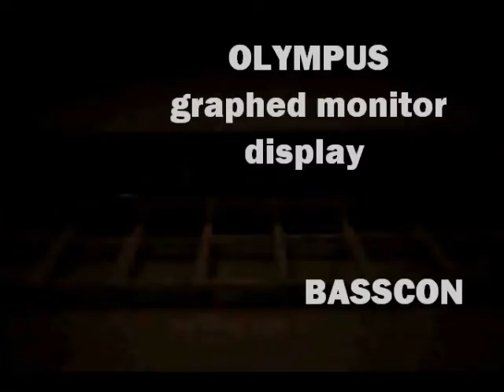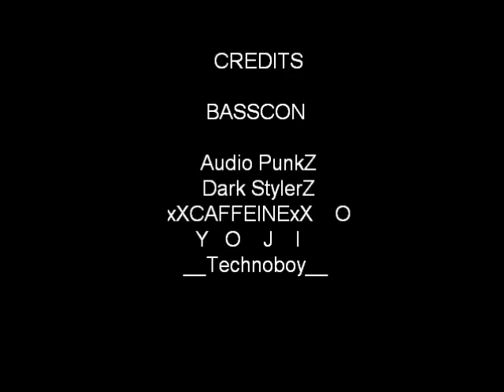BASSCON 3 5 3 olympus cam HeartZHardstyle minus menos 24 seconds edit.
-- or  24 seconds was what it amounted to after being done editing. and pulled from the original start/ finish points of the Olympus camera's movie files.

and 3 5 3 has to do with hands reaching for one up high.